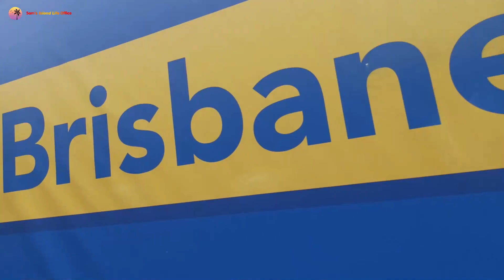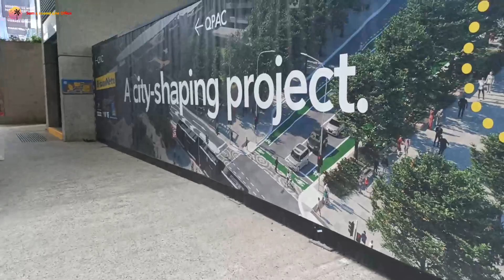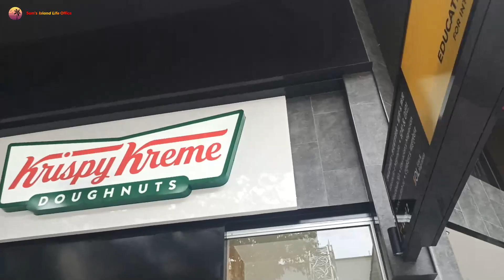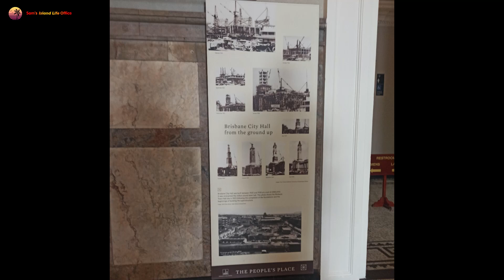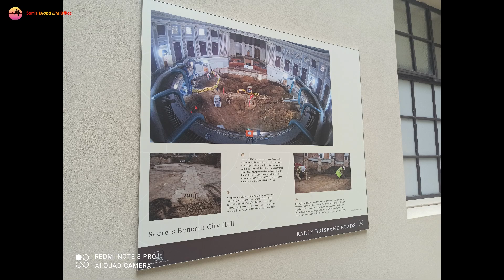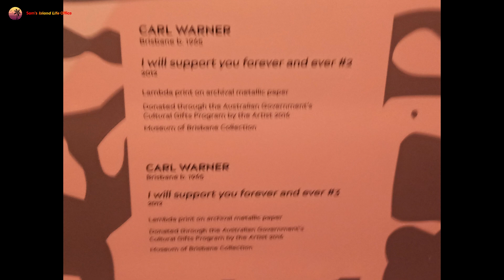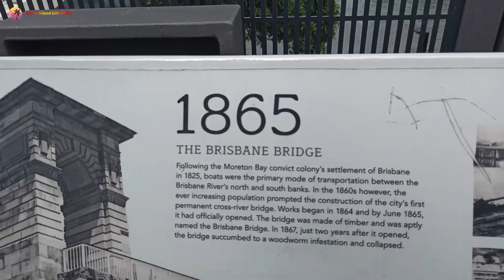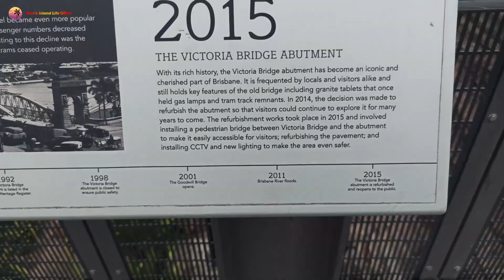SOUTH BRISBANE & CLOCK TOWER! | Island Life (Living in Poverty) - Episode 904 (HD)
This was originally recorded November 24, 2022.

Welcome to Island Life (Living in Poverty), a series which shows daily life on the island for Sam Wilkes Sr., who is now living with an impoverished income.